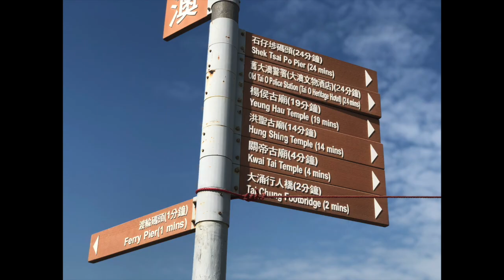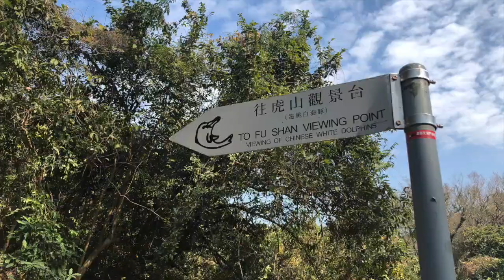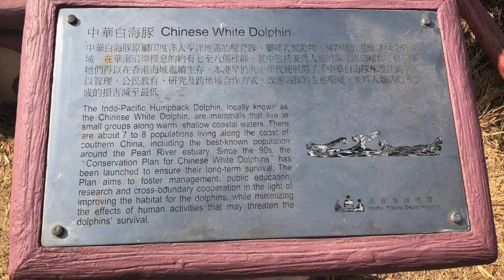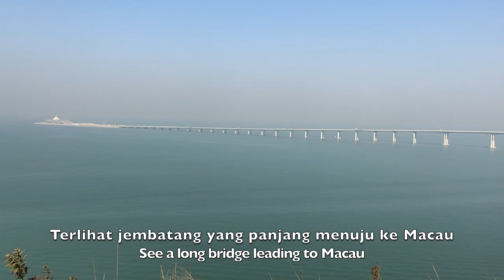Tai O, Venice of Hong Kong ( Part 1 )